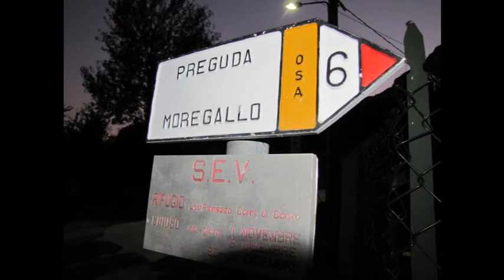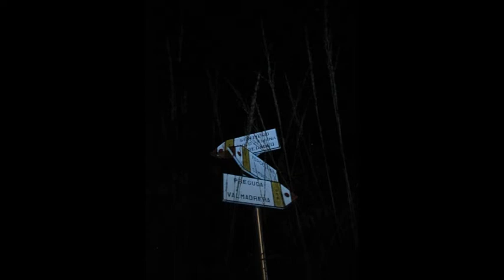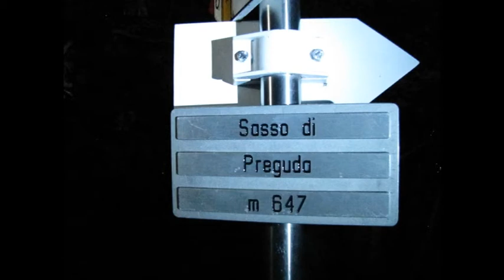Sasso di Preguda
Degustazione di un " LA TETT DE LA VECIA" d'annata al chiaro di luna:
Sasso Preguda,12 settembre 2011.
Dopo il Baitello di Manavello... perche' non ripetere ??
Eccoci quà puntuali al chiaro di luna. Il video parla da solo..! Una serata piacevole con persone divertenti   circondati da panorami stupendi e avvolti dalla luce della luna.
Il pensiero và già alla prossima.
Disl.585 m    h.2:15
Valmadrera - Forcellina - Zucon - Sasso Preguda - Valmadrera